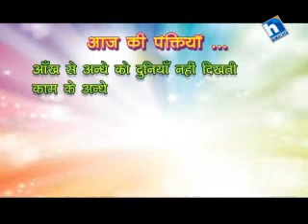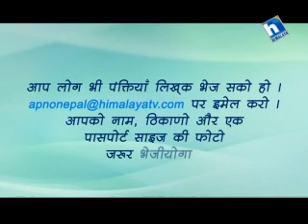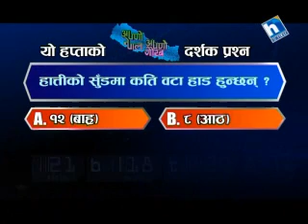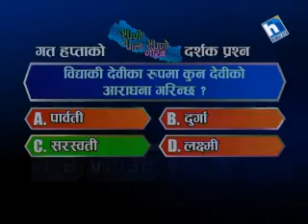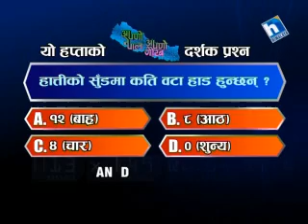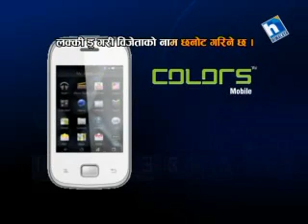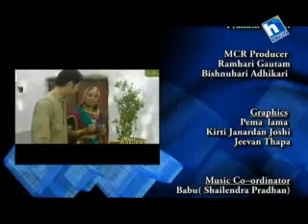Apno Nepal Apno Gaurab Episode 78 (remaining part of Episode 77)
(Guest Mr.Navraj Dhakal ,Additional Inspector General of Police of Nepal. He is better known as Police Commissioner of Kathmandu Metro,Nepal)